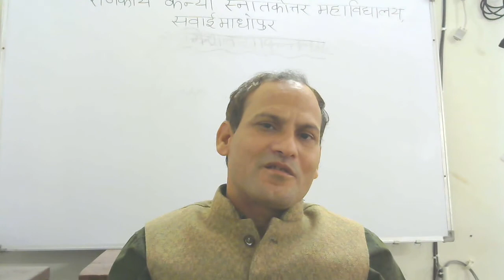बीए भाग प्रथम ;राजनीति विज्ञान के मूल आधार:" राजनीति विज्ञान का अर्थ प्रकृति एवं क्षेत्र"